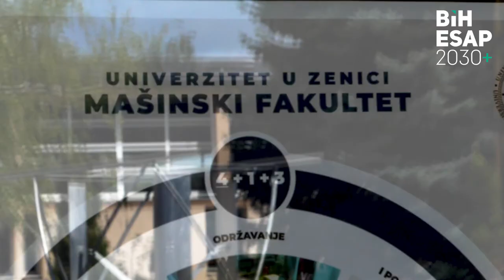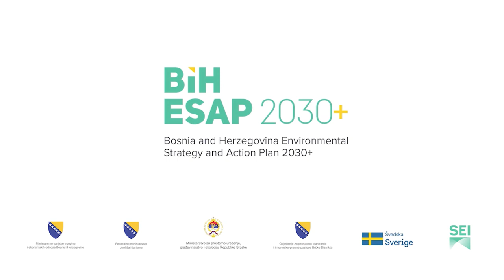BiH ESAP 2030+: Samir Lemeš, Eko Forum Zenica